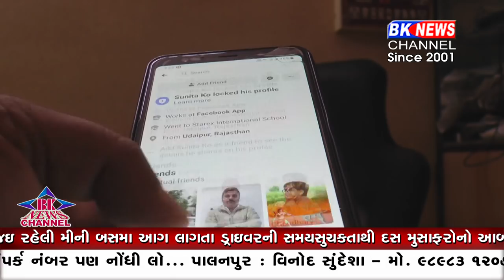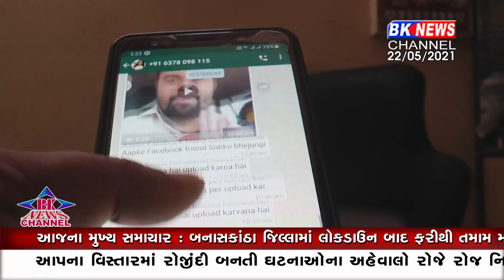ધાનેરા... ઓન લાઈન ક્રાઈમ...!